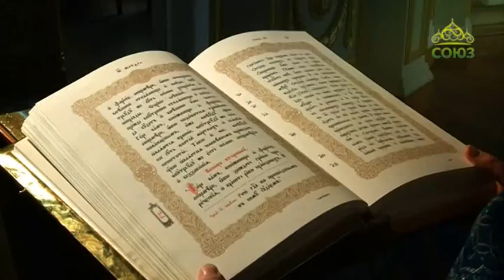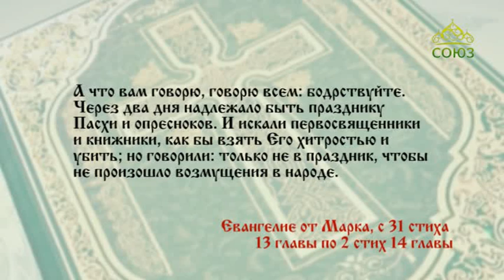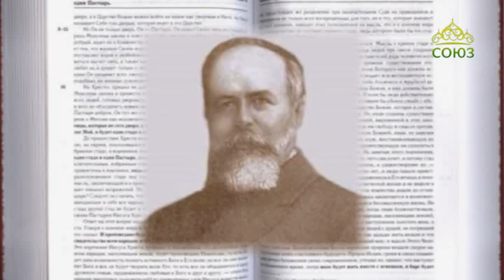Читаем Евангелие вместе с Церковью. 21 февраля 2019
Святой Церковью читается Евангелие от Марка. Глава 13, ст. 31–37 ; глава 14, ст. 1–2.